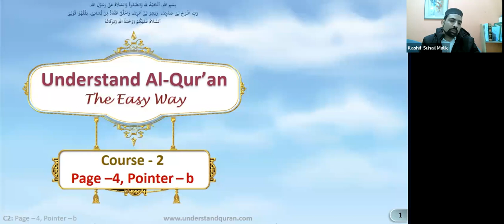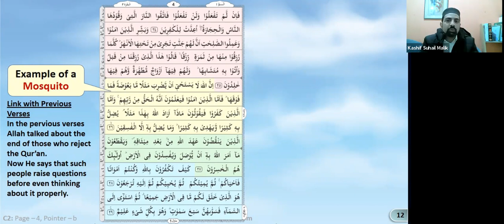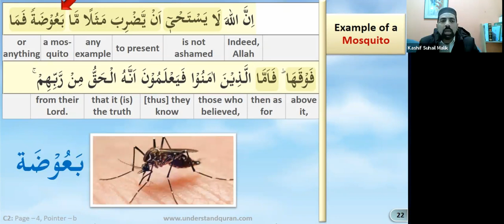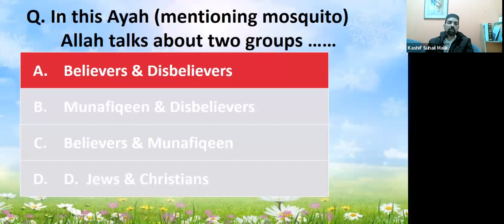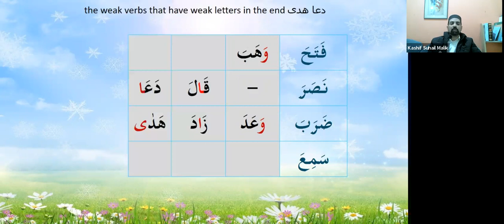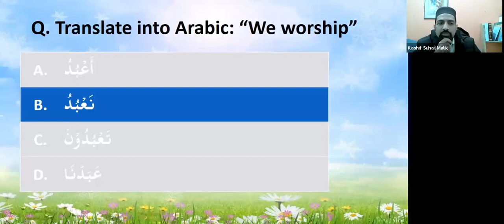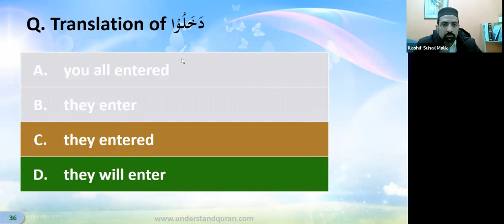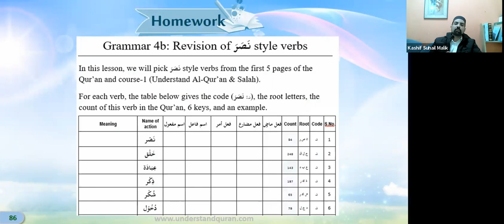QC2 eng Batch 112 Lesson 4B